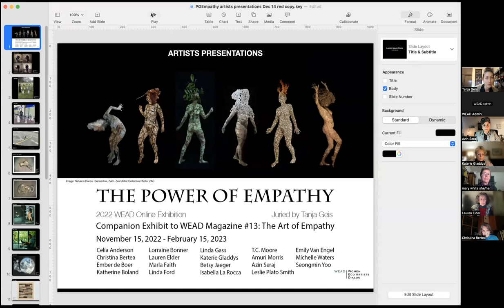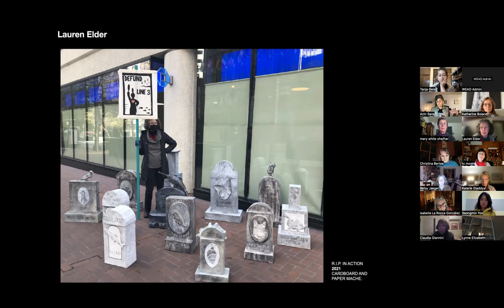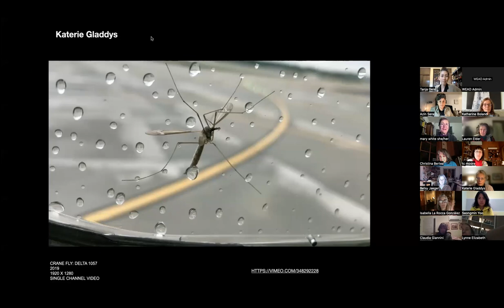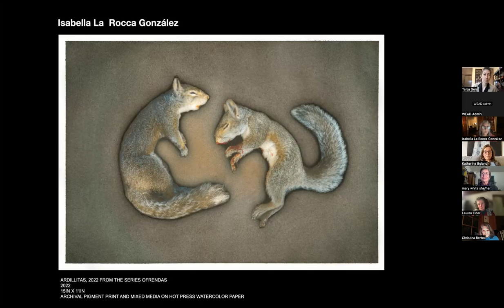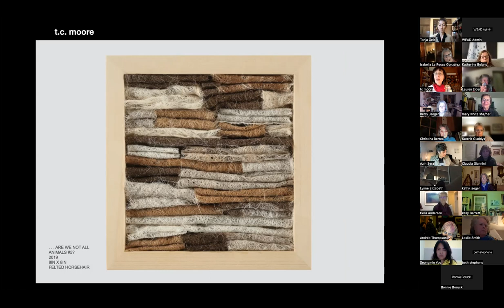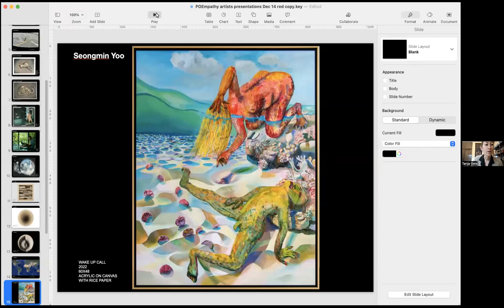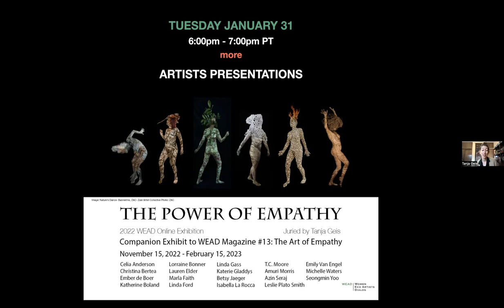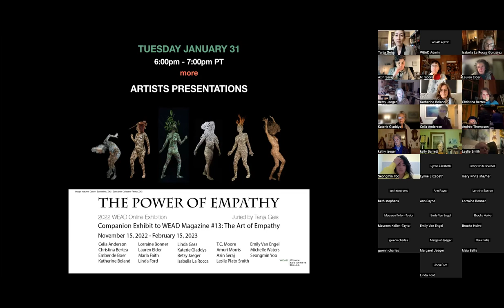Power of Empathy: Exhibiting Artists Presentation- one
Wednesday, December 14, 6:00-7:00pm

Exhibiting artists share briefly about their pieces in WEAD’s online Power of Empathy show, then juror Tanja Geis  prompts a lively discussion.

Artists include:
Christina Bertea                           Betsy Jaeger
Katherine Boland                         t.c. moore
Lauren Elder                                Azin Seraj
Katerie Gladdys                           Seongmin Yoo
Isabella La Rocca González